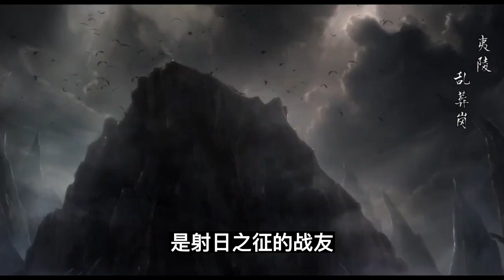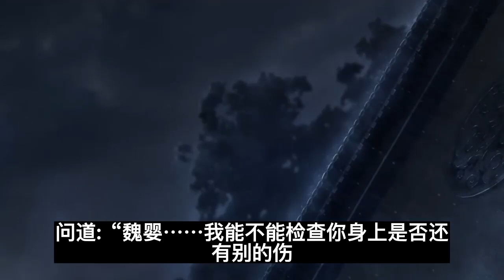魔道祖师之炸毛的小刺猬第4集：他咬了咬牙。把魏无羡的中衣掀开了一点。魔道祖師